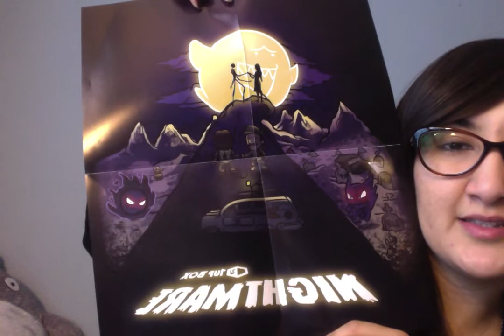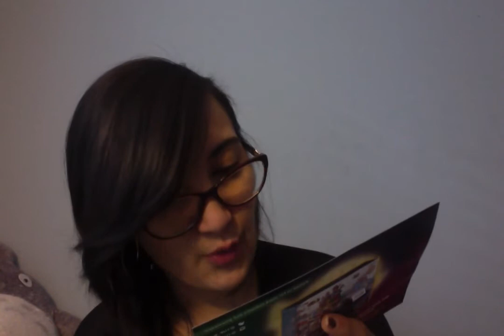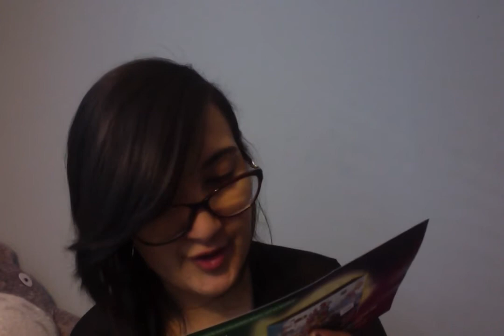October 1 up box 2015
NIGHTMARE!
1 up nerdy box
Subscrive please [=